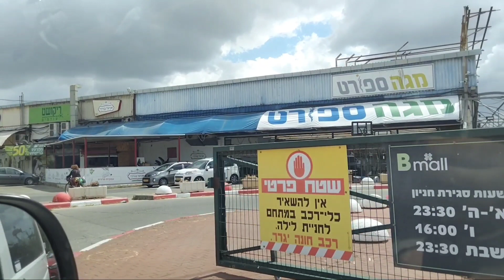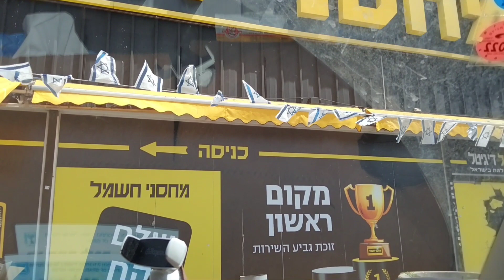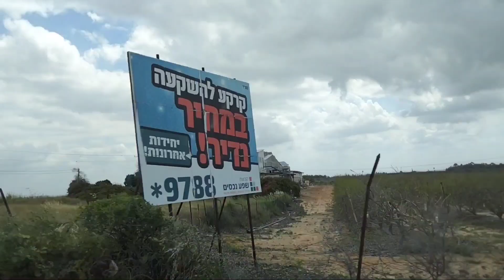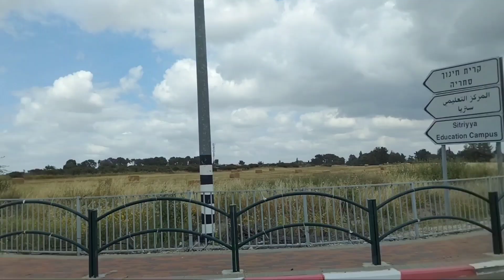KALYESERYE EPI 1: BMALL in KFAR BILU | Caregiver in Israel | Exploring Israel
In this video I'm sharing our letayel or trip rather roadtrip. This is my work as a caregiver ang samahan ang alaga ko san mandako or sulok ng Israel.

God bless us and keep safe everyone. 😊